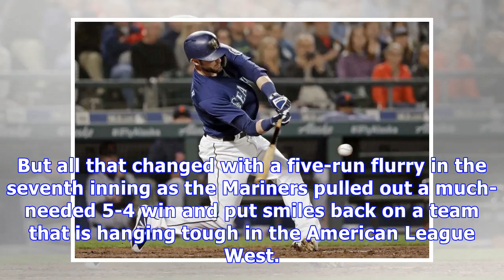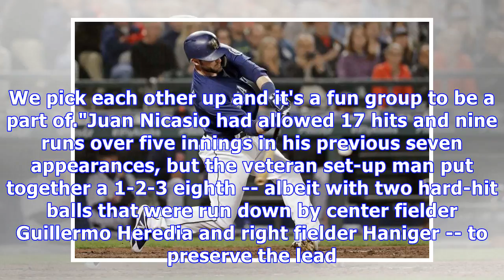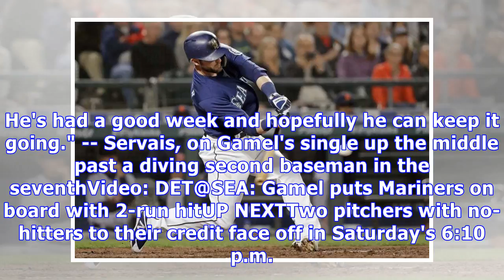Mariners score five in seventh to top tigers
Four players drive in at least one run during decisive frame vs. Tigers By Greg Johns MLB.com @gregjohnsmlb SEATTLE -- For six innings, things looked grim on Friday night for the Mariners. Stymied by Tigers starter Michael Fulmer, their offense stagnant again minus Robinson Cano, Seattle appeared headed to a third straight loss and rising questions about where things were headed with their offensive catalyst missing for the next three months. But all that changed with a five-run flurry in the se...